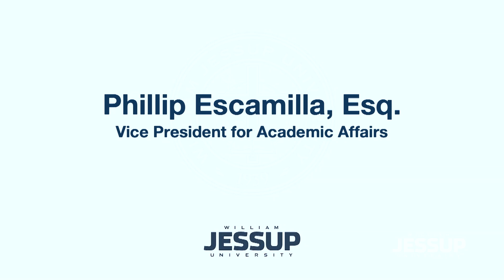2022 Jessup Fall Commencement: Undergraduate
William Jessup University desires that its graduates will exemplify transformational leadership in church and society through the integration of their faith, learning, and critical thought in the arenas of Christian literacy, communication and intellectual skills, professional competence, and global citizenship.